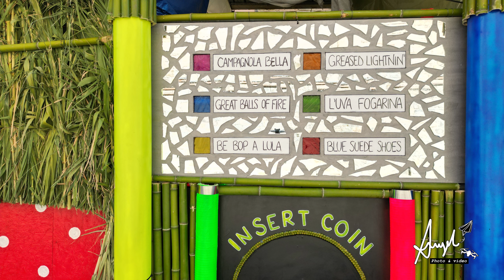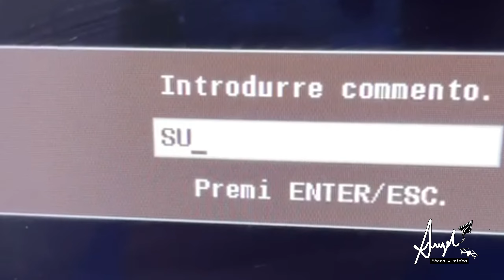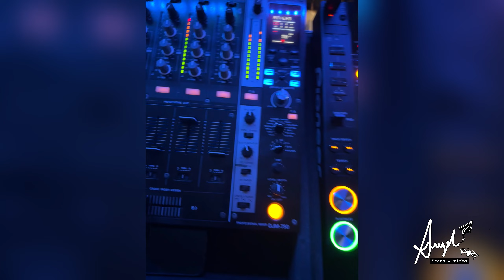86ª Sagra dell'Uva. Stand Summer Jambovì 2023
Il Riassunto di un mese di lavoro e 4 giorni di Festa...